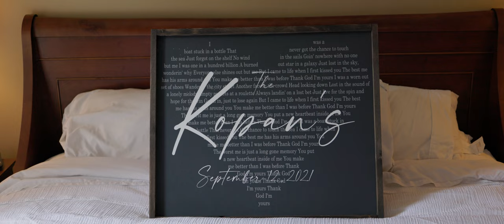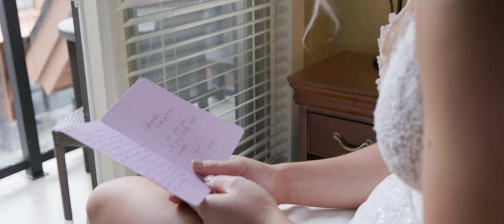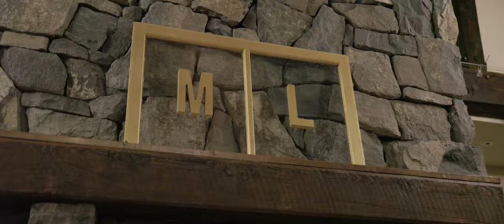Canmore Wedding // Full Feature // Megan & Lonny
Playful love, living in the moment and savoring a life lived on purpose is what Megan and Lonny are all about. When these two said "I do" at their stunning Canmore Wedding, surrounded by friends and family, it was easy to see why these two were always meant to be. Thank you both so much for having us along for the ride on your stellar wedding day in Canmore and trusting us to capture all that it was.

Venue - Silvertip Resort
Photo - Fly Free Photography
Video - Fly Free Film
Officiant - Married by Cole & Weddings by Wylie
Gown - NWL Dresses
Suit - Colin O'Brian
HMUA - Bellamore Beauty
Cake - Kake by Darci
Florals - Willow Flower Co
DJ - DJ Ben